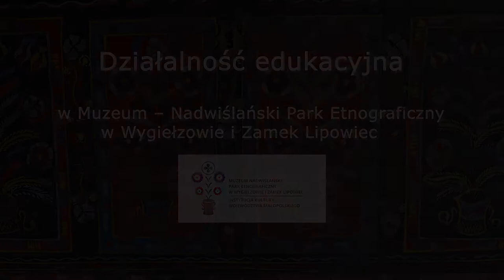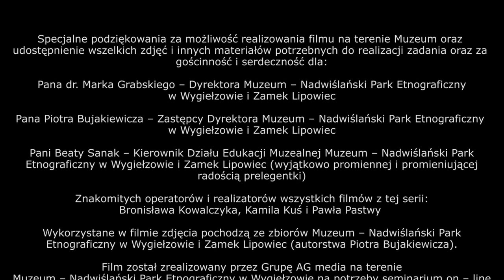Typy zagród małopolskich: Muzeum - Nadwiślański Park Etnograficzny w Wygiełzowie | edukacja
O działalność edukacyjnej w Muzeum - Nadwiślańskim Parku Etnograficznym w Wygiełzowie i Zamku Lipowiec opowiada Beata Sanak - kierowniczka Działu Edukacji Muzealnej.